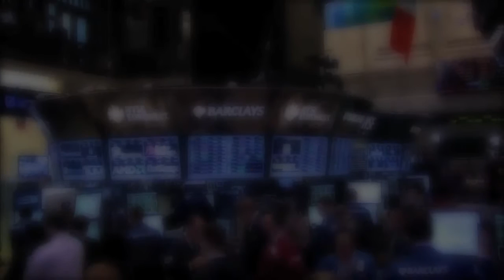Amira Nature Foods Ltd. Lists IPO on the New York Stock Exchange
Executives and guests of Amira Nature Foods Ltd., a leading global provider of packaged Indian specialty rice with sales in over 40 countries, will visit the New York Stock Exchange (NYSE) to celebrate the company's initial public offering.  Amira Nature Foods will begin trading today on the NYSE under the ticker symbol "ANFI".  Goldman, Sachs & Co. is the Designated Market Maker for the company's stock.

In honor of this momentous occasion, Chairman and CEO Karan A. Chanana, joined by members of Amira Nature Foods' leadership team, will ring the NYSE Opening Bell.

Amira Nature Foods is the first Indian company to list its IPO on NYSE Euronext markets this year and the 12th Indian company to list on NYSE Euronext markets following the listings of Genpact Limited (NYSE: G) in August 2007 and Sterlite Industries India Limited (NYSE: SLT) in June 2007.

About Amira Nature Foods Ltd.
Founded in 1915, Amira has evolved into a leading global provider of packaged Indian specialty rice, with sales in over 40 countries today. Amira sells Basmati rice, premium long-grain rice grown only in certain regions of the Indian sub-continent, under their flagship Amira brand as well as under other third party brands. Amira sells its products primarily in emerging markets through a broad distribution network. Amira's headquarters are in Dubai, United Arab Emirates, and it also has offices in India, Malaysia, Singapore, the United Kingdom, and the United States